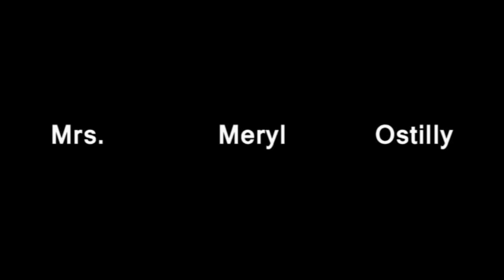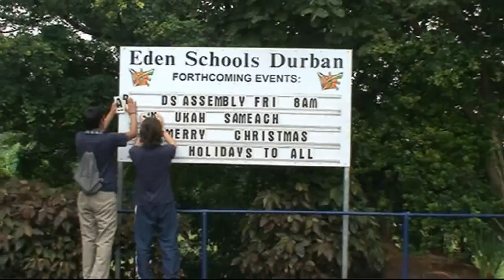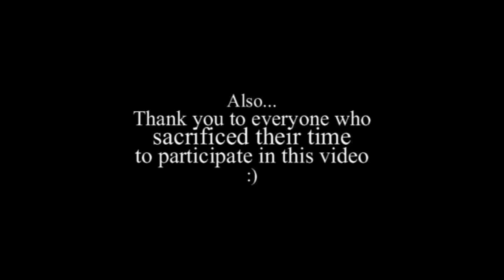Eden College - Baba O'Riley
Another video, made with love.
To our School Administrator/School Nurse, Mrs Ostilly (AKA Mrs O).
After 40 years of service to our school, she deserves  a Thank You video.
We wish you a happy retirement.
Special Thanks to everyone who participated, and We Love You Mrs O.

Song: Baba O'Riley by The Who
Yes, it's the one from CSI: NY